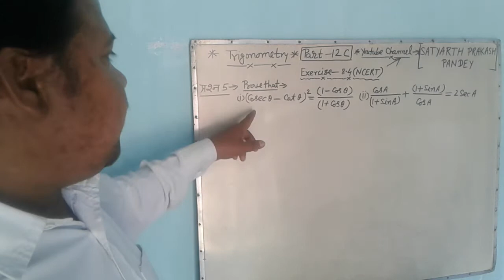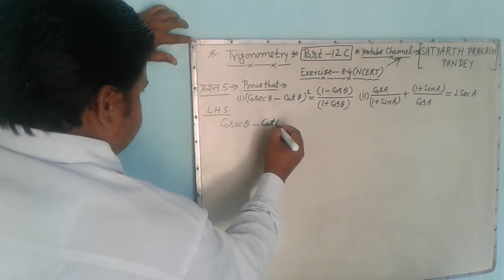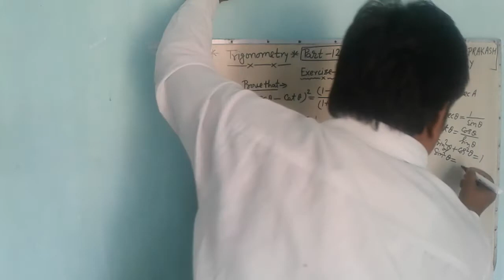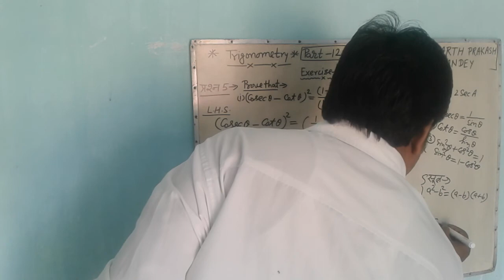TRIGONOMETRY /TRIGONOMETRY FORMULAS /TABLE TRICK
TRIGONOMETRY /TRIGONOMETRY FORMULAS /EXERCISE - 8.4 (NCERT)